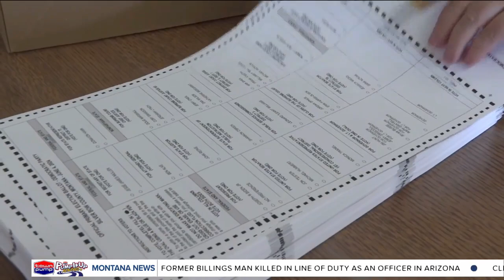Butte preparing for Tuesday's primary election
Mail-in ballots can be dropped off in person on Tuesday at the Butte-Silver Bow Courthouse before 5 p.m. or at the Civic Center before polls close at 8 p.m.